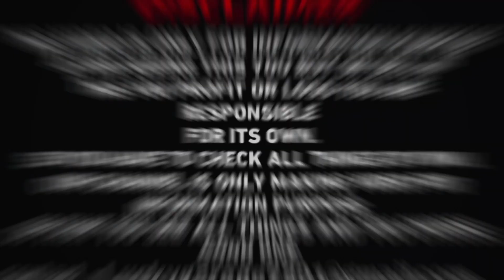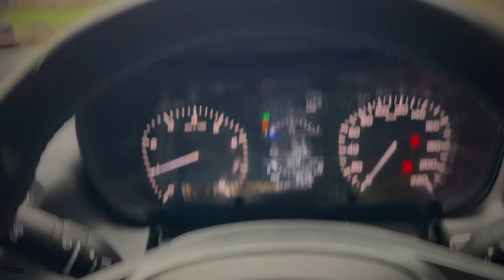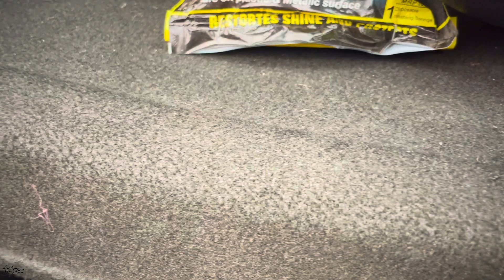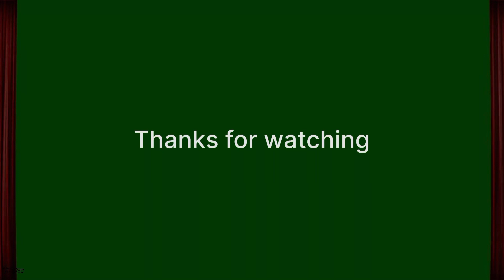Altroz BS6 Phase 1 Vibration Testing after 25000KM | Tata Altroz BS6 Vibration Testing 2023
Altroz BS6 Phase 1 Vibration Testing after 25000KM | Tata Altroz BS6 Vibration Testing 2023 | Tata Altroz Engine Vibration Testing | Tata Altroz Vibration test 2023

Car Model
Tata Altroz XT BS6 2022

Hello Bhai,

Main hoon Priyam Raj from MUZFFARPUR, BIHAR (BR 06),
BBA Graduate and currently owning a Maruti Suzuki Dzire ZXI BS6 2020, Bajaj Pulsar 220 BS6 2021 & Yamaha fascino BS3 2016.

Main Gadi Ke Sath ye bhi Chalata hu